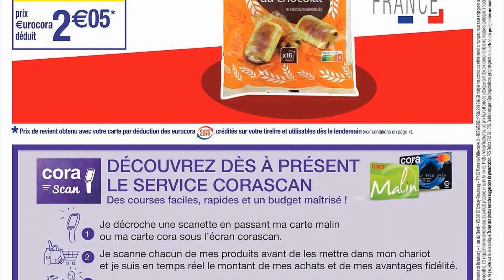catalogue CORA du 28 juin au 4 juillet 2022 💝 -68% SUR LE DEUXIÈME PRODUIT - Arrivage - FRANCE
🛒🛒NOUVEAU catalogue chez 📍CORA📍 du mardi 28 juin au lundi 4 juillet 2022 en FRANCE!

- Nouveautés, Arrivages, Promotions - -68% SUR LE DEUXIÈME PRODUIT -